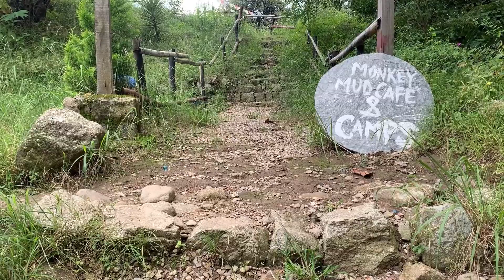Rajgundha trek from Bir part 1 - Himalaya , Himachal Pradesh, traveling tips , trekking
Rajgundha valley trek from bir Himachal Pradesh , traveling tips and traveling experience , I hope you will like it,

tripod (must have)
Camera - iPhone xs
boya lavalier mic

I travelled with some cool people from
 make my trekk